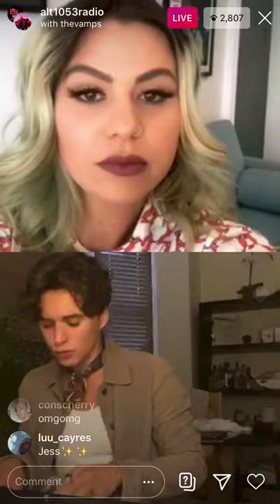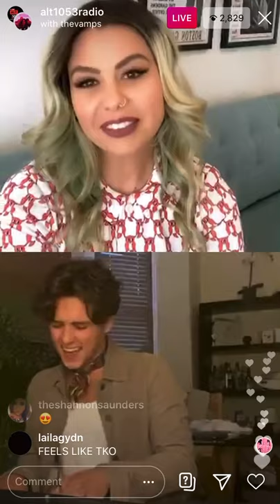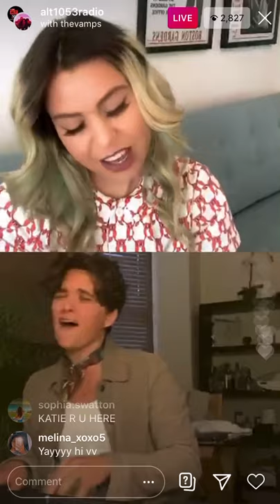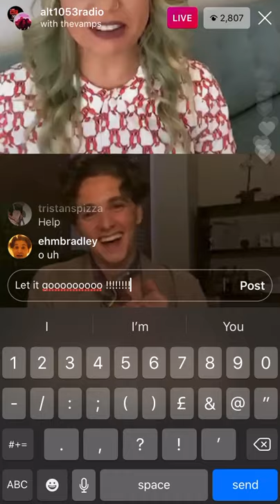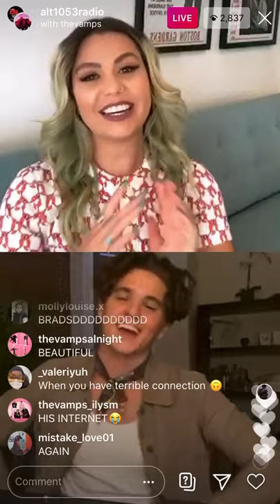Brad Simpson singing married in Vegas🌸on Instagram live